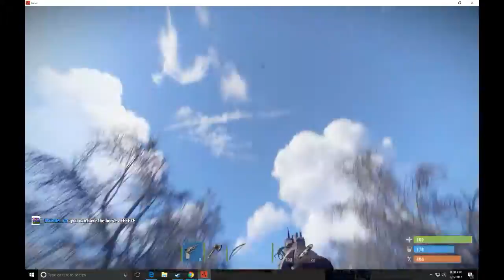Rust Making Plays